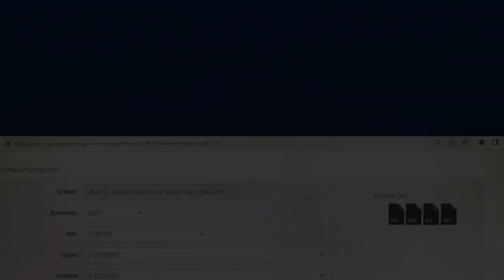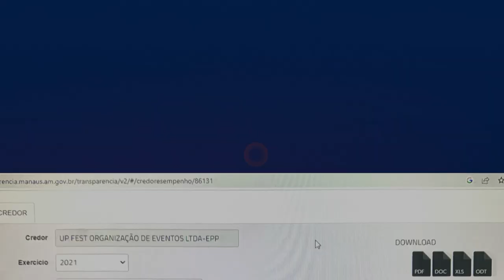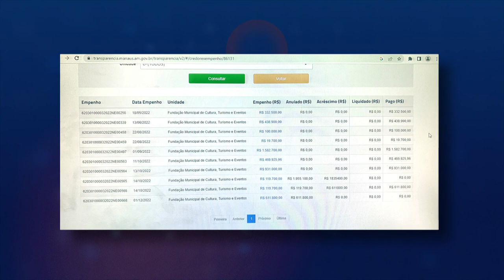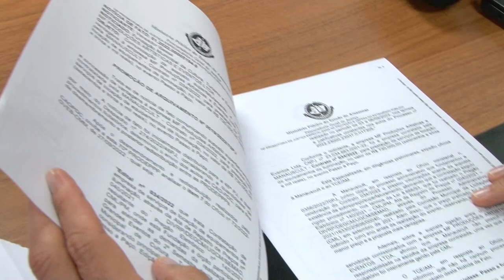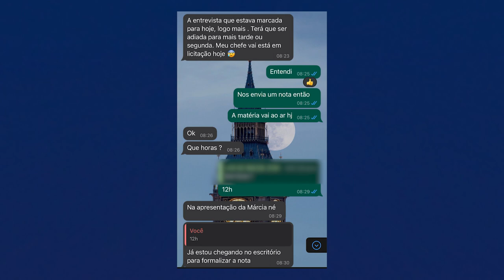Investigação aponta indícios de irregularidades em contratos de empresas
O Diretor-Presidente da Manauscult, Alonso Oliveira, logo deve sair da pasta para ocupar a vaga de vereador no lugar de Wanderley Monteiro que inicia mandato na Aleam como Deputado Estadual.

Alonso deixa a fundação para ocupar uma cadeira  no Legislativo Municipal com experiência acumulada em grandes eventos e denúncias de ilegalidades em contratos na mesma proporção.

O Norte Investigação de hoje revela indícios da farra com dinheiro público durante a gestão Alonso.

📝NOTA DA EMPRESA UP FEST

"A empresa UP Fest, organização citada na reportagem, nega qualquer vínculo familiar com o Diretor-Presidente Alonso Oliveira da Manauscult. Por meio da nota, a empresa afirma que todas as informações do serviço, bem como os relatórios de gastos da mostra folclórica realizada em agosto de 2021 já foram apresentados para órgãos responsáveis".